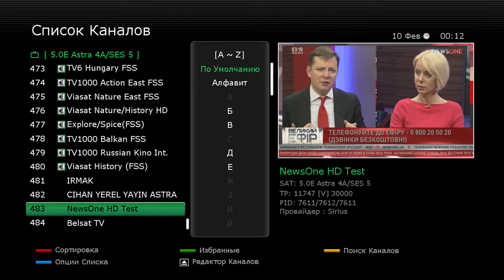NewsOne HD Test появился 11747 V 30000 DVB-S2 MPEG-4 - открыто Astra 4A 4.8°E